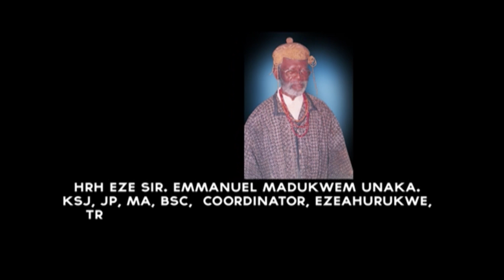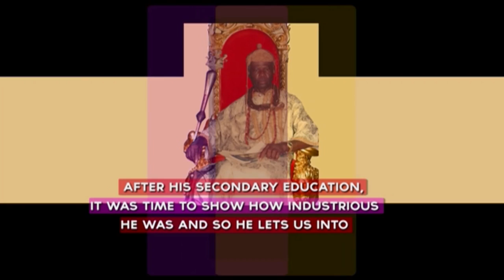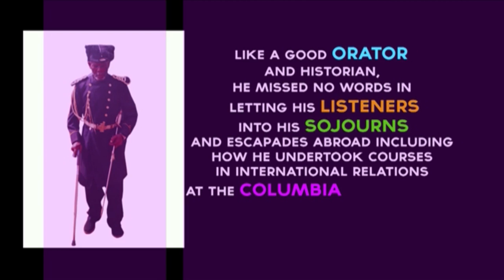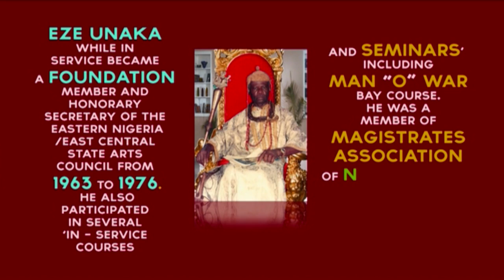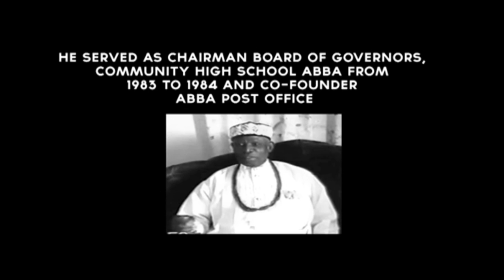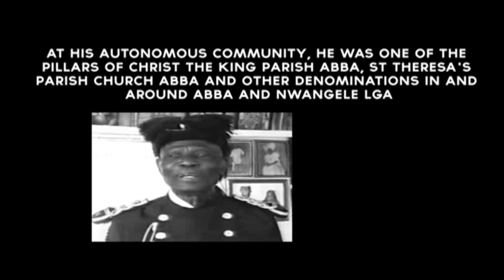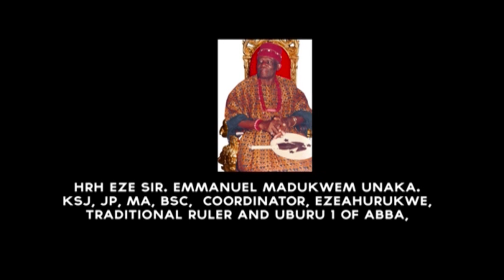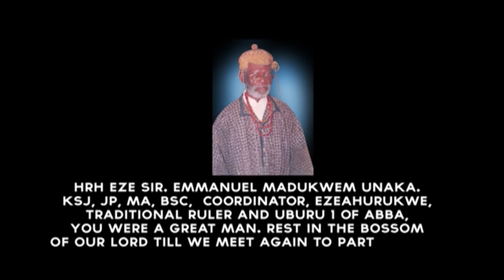Life Story of Eze Unaka. Uburu 1 f Abb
Life & Time: HRH Eze Emmanuel Madukwem Unaka, Aged 98. (Eze Ahurukwe, Uburu of Abba Ancient Kingdom. Credits to Kach Entertainment